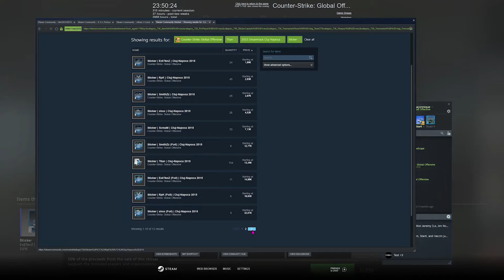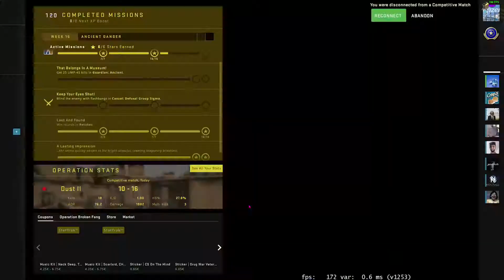Best of OSBLC Part 4